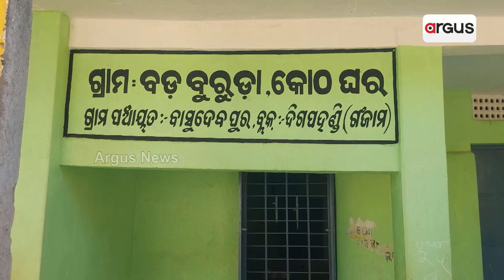Digapahandi In The Tight Grip Of Missionaries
Christian missionaries are on a spree in Digapahandi. They are targeting the poor and the downtrodden for conversions by offering them incentives.  The racket is operating from Kandhmal and Gajapati ।